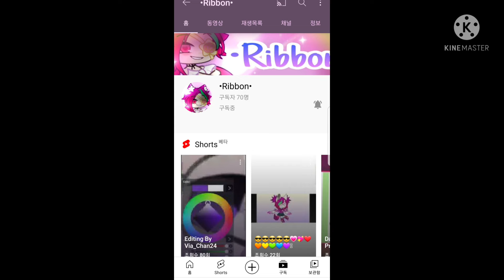Shoutout To •Ribbon•